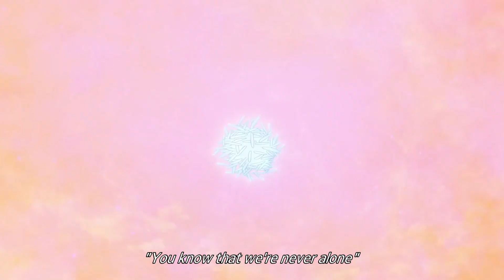Toriyama and Nakatsuru Dragon Ball DAIMA Complete Character Designs and Official Ending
Enjoy this new DB canon series!

Tips!

The all-new anime series “Dragon Ball DAIMA”will be released in October 2024.
Mysterious new characters appear in the newly unveiled trailer!

■Dragon Ball DAIMA offcial X　@DB_super2015

DRAGON BALL OFFICIAL X      @DB_official_en